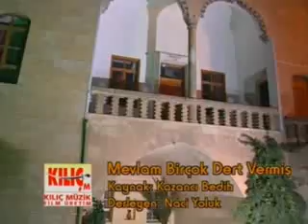Mevlam Bir Çok dert Vermiş Kazancı Bedih ile Oğlu) YouTube